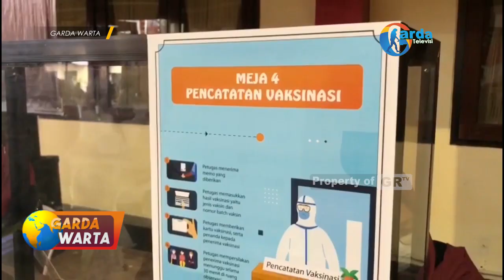BLITAR - Ratusan Personel Polres Blitar Terima Suntik Vaksin Sinovac